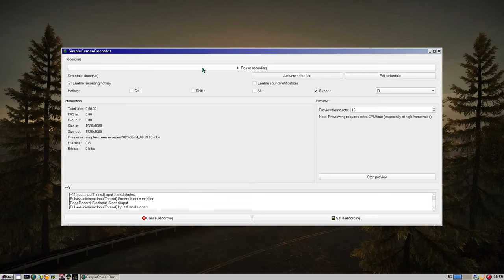Seven and a half minutes of Fires of Rubicon Title screen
Just chilling on a late night.
I noticed the opening loop only lasts like twenty seconds through.